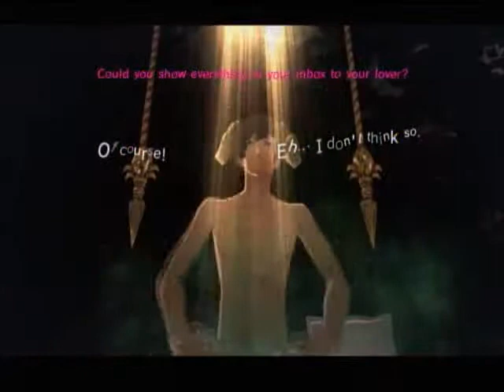Catherine with Ray: *obligatory Worms reference*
I'm the bomb. And I'm ready to go off in this LP of a game with puzzles and stuff. You know how it goes.